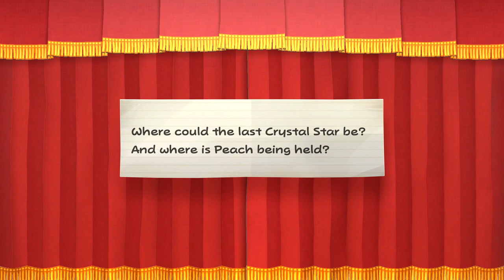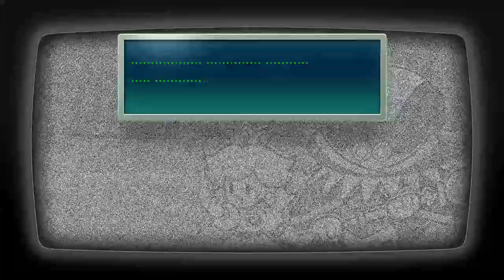THIS IS STILL HILARIOUS!!! | Paper Mario The Thousand Year Door Remake | Part 30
Pain, but remade